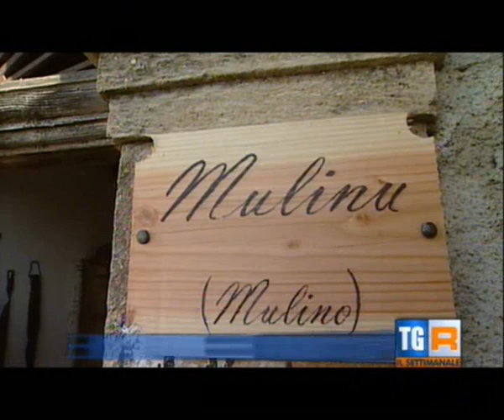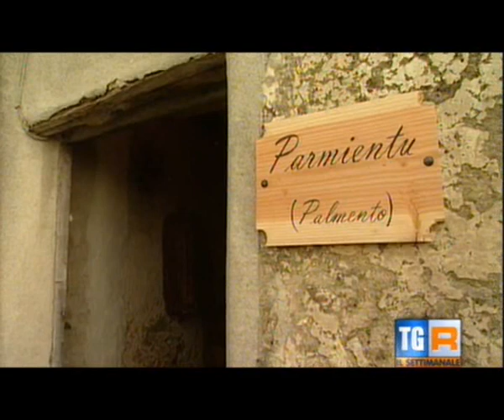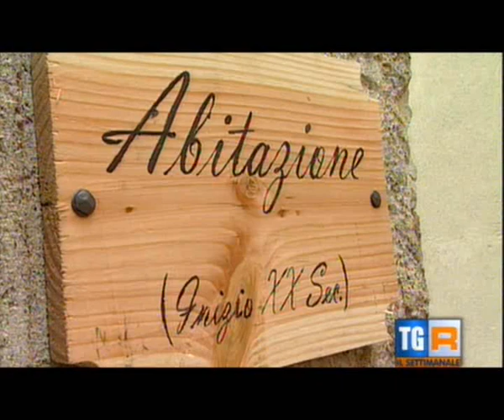Cribari PAESE MUSEO.mpg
CRIBARI PAESE MUSEO